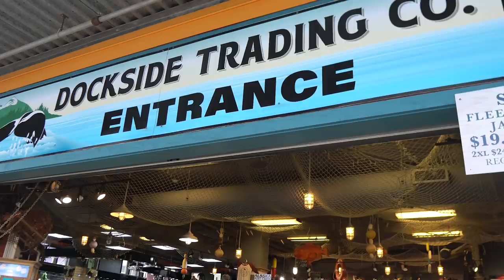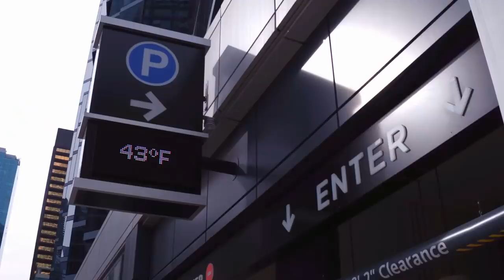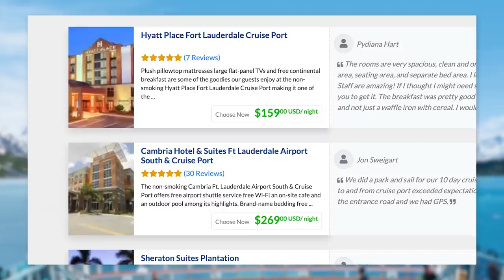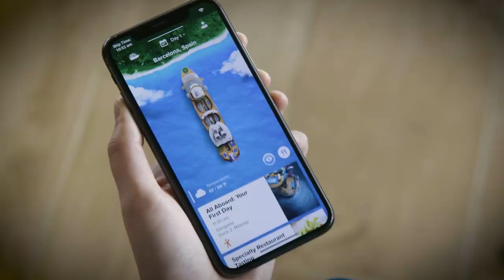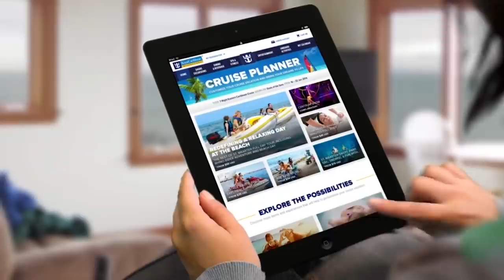Things people do on a cruise that I don't understand at all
While there are some things on a cruise I don't care for, there are a few things people do onboard that truly baffle me, so I'm sharing my list of oddities that I simply cannot wrap my mind around.